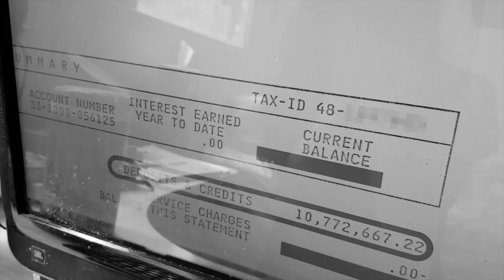Our Song Promo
Description:

Jess is on a mission. Win a songwriting contest, earn some money, maybe even conquer the world, but first she's going to need a duet partner. That's where Laura comes in, she's smart, dedicated, and an awesome singer...if only she wasn't so complicated. Together the two become unlikely friends.